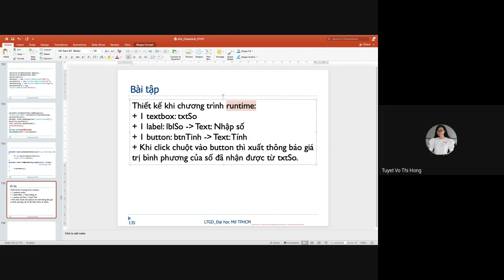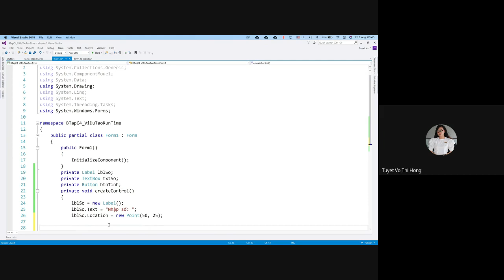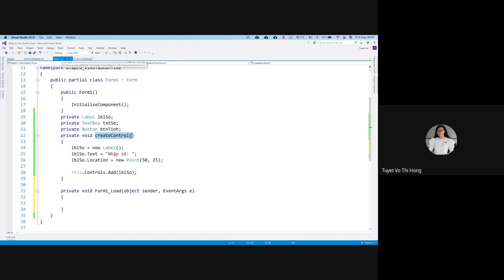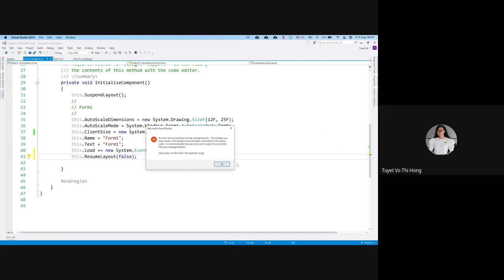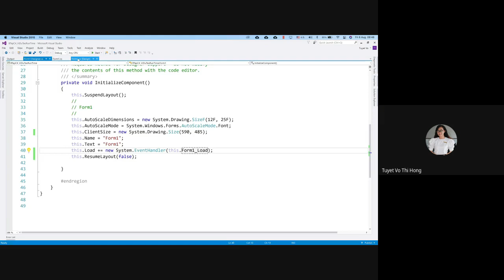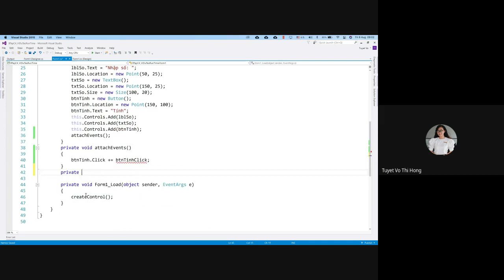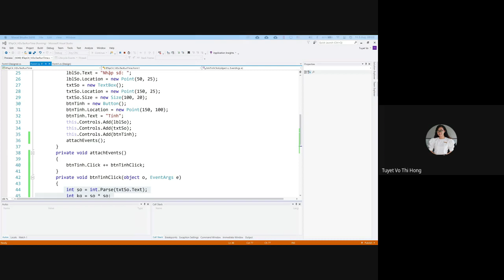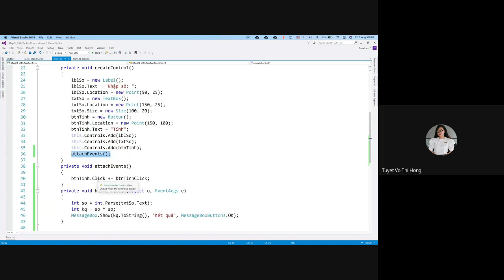LTGD_Tạo control và sự kiện runtime trong C#